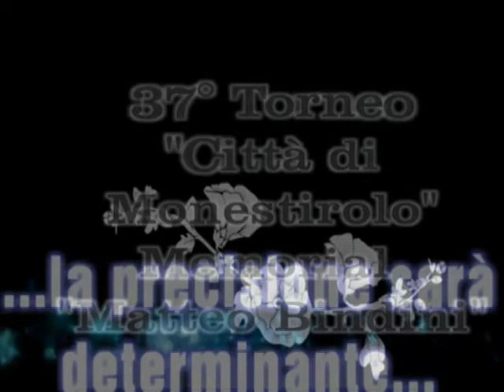Video Anteprima Torneo di Monestirolo - Terza parte.avi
L'ultimo video anteprima in attesa del 37° Torneo di calcio "Città di Monestirolo", Memorial "Matteo Bindini", in partenza dal 9 giugno 2011.